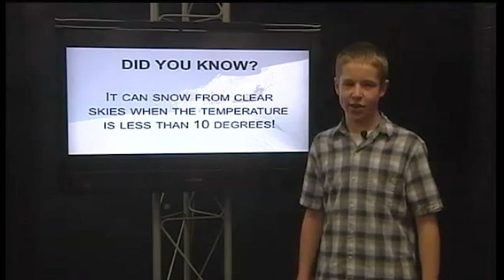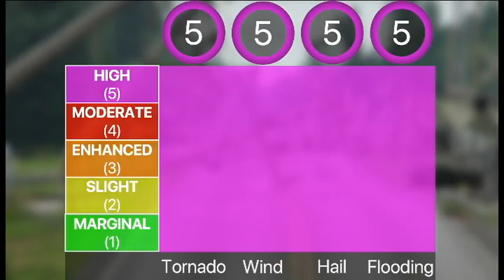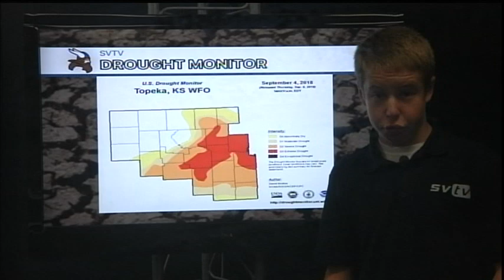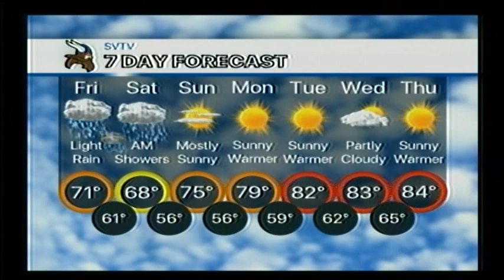9-7-18 SVTV Daily News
Pathways
Football Standup